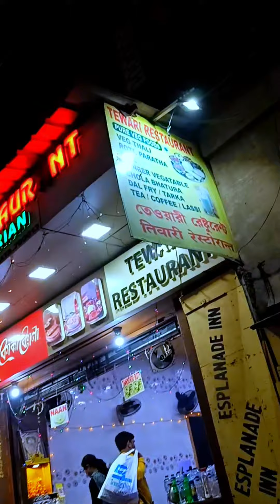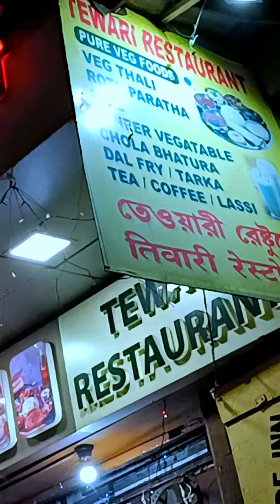ধর্মতলায় ভেজথালি কোথায় পাবেন || খাবারের তুলনায় দামটা একটু বেশি